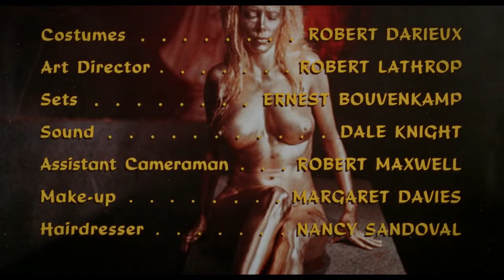ORGY OF THE DEAD (1965)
Directed by A. C. Stephen
Written by Ed Wood
Produced by A. C. Stephen
Starring
Criswell
Fawn Silver
Pat Barringer
Cinematography Robert Caramico
Edited by Donald A. Davis
Distributed by Crown International Pictures
Release date
Language English
Budget $10,000